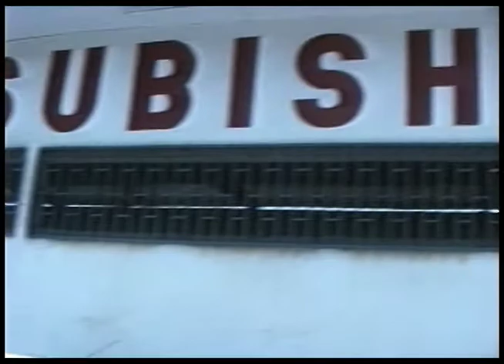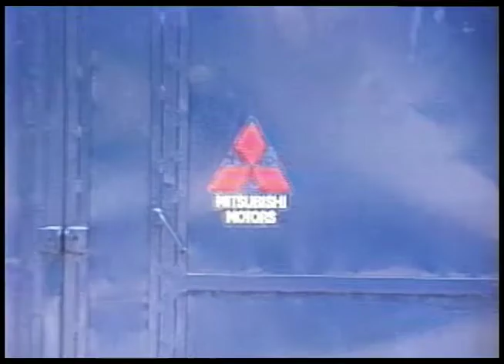9302 Cameroun Reedit 02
The second part of the 1993 video from Cameroun. You'd be surprised to see how our office building looked like. There was a wildfire in the open field next to our office during my visit. Some of my dear colleagues are shown in the video. The company, SUMOCA, has been sold about 10 years after this video, but I am still connected to some of them by FB.